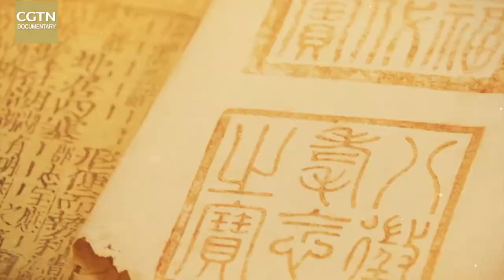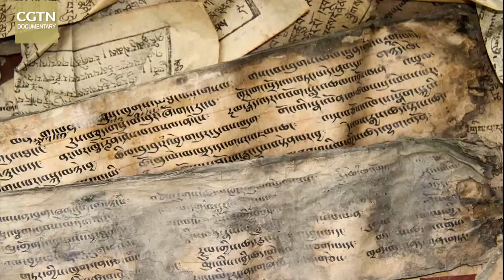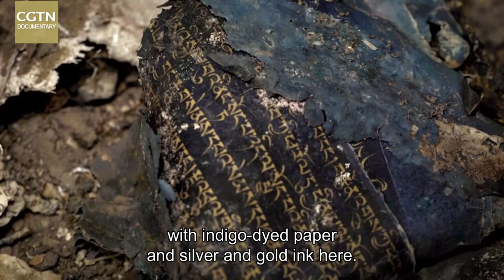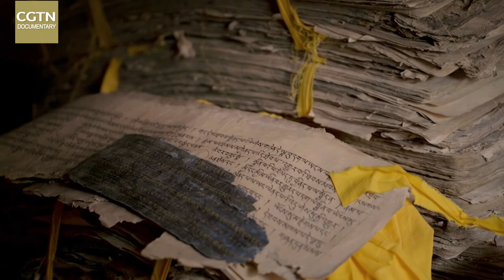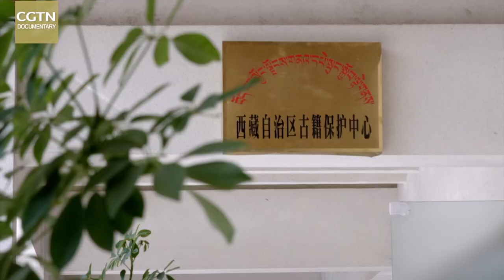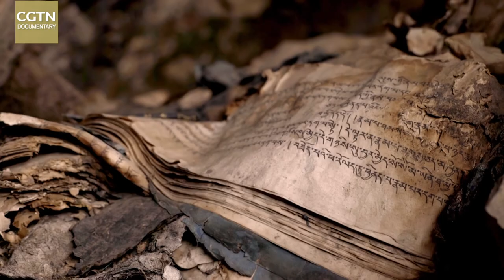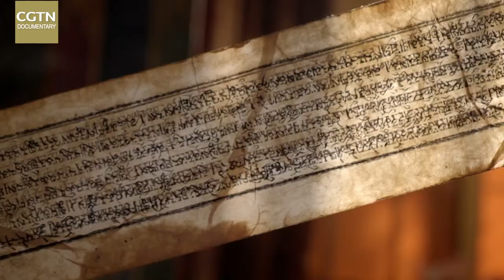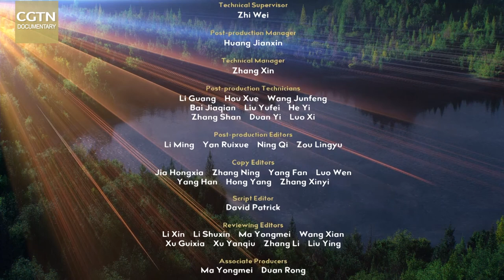Resurrection of Ancient Books Ep 5 Treasure of Tibet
chineseculture tibet documentary Book restorers in southwest China's Tibet Autonomous Region have been on a unique search and rescue mission: safeguarding the region’s heritage of Buddhist manuscripts. Identified in a survey of ancient books that began in 2007, The Perfection of Wisdom in Eight Thousand Lines is just one of such manuscripts, painstakingly copied out in gold ink on indigo-dyed paper hundreds of years ago, but now, thanks to the ceaseless efforts of these book-loving experts, more and more precious books and scrolls are being discovered and preserved in the libraries of the plateau!